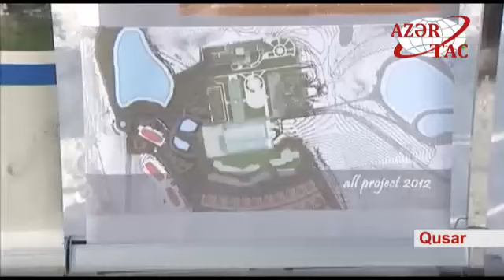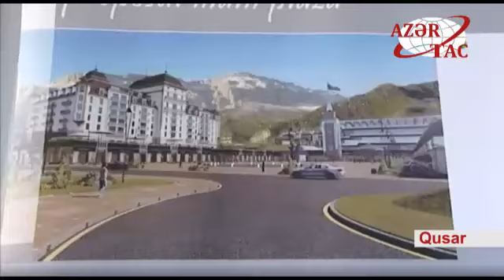Prezident İlham Əliyev Qusarda “Şahdağ” qış yay turizm kompleksi ilə tanış olub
Prezident İlham Əliyev Qusarda “Şahdağ” qış-yay turizm kompleksinin növbəti inkişaf planları ilə tanış olub